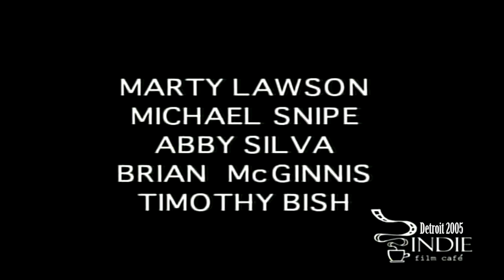Caught In Paint